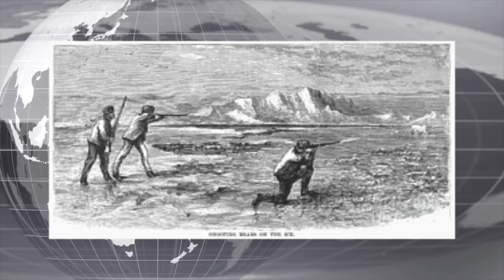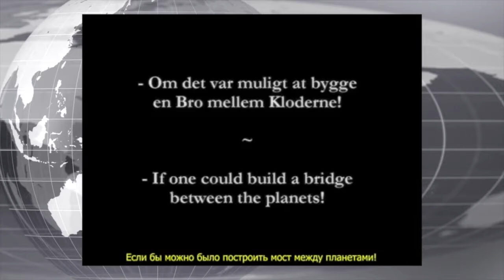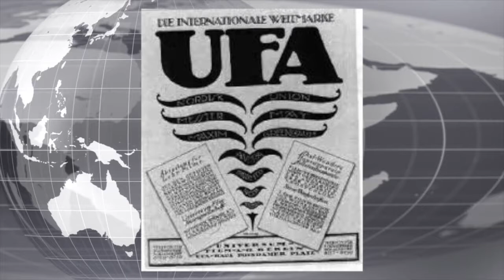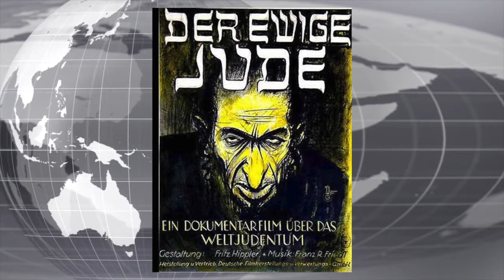Den industrielle revolution - film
Det er en film... OM FILM!!